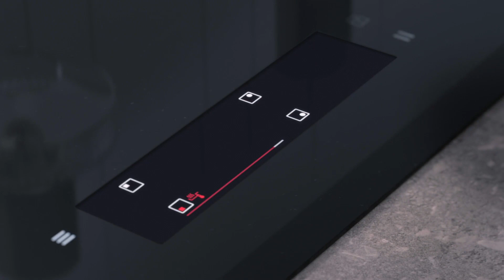SenseFry, full colour touch control, Electrolux, Hobs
Enjoy an intuitive experience with our full colour touchscreen. Select the food you want to cook and the hob displays live feedback for each zone, so you can effortlessly monitor the cooking process. It even gives you step-by-step instructions, for excellent results every time.

HMEEHO193AA00005